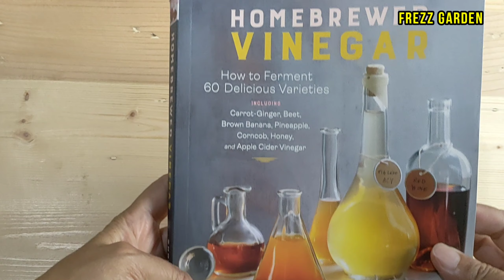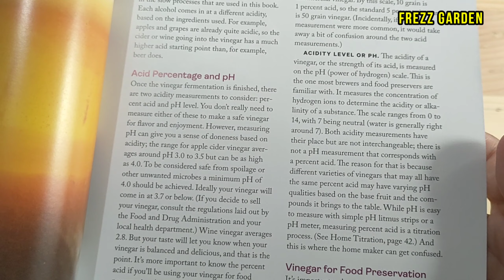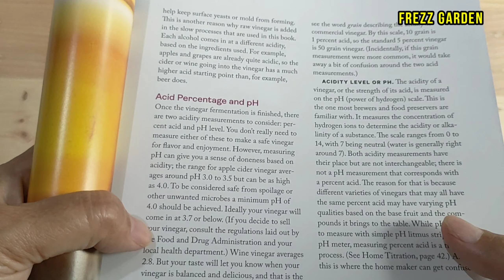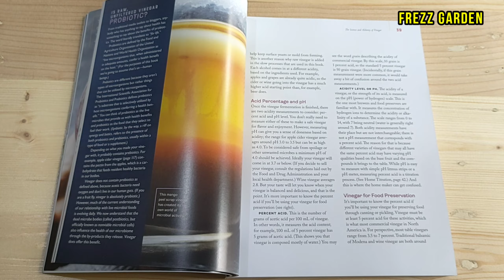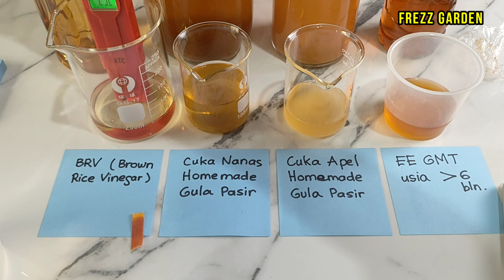Mau Tahu Berapa PH Cuka Apel dan Eco Enzyme Buatan Kita? Simak Videonya.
Uji coba rumahan pengukuran PH beragam asam cuka dan juga Eco Enzyme. Salah satu cuka yg diukur adalah cuka apel buatan Frezz Garden yg videonya bisa disimak di sini.